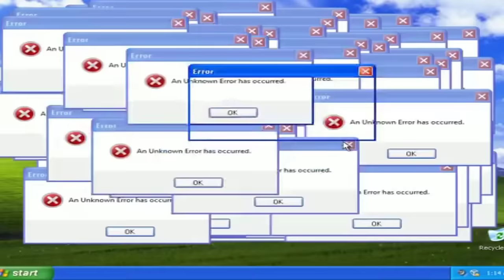PABLO MARÇAL ACABA COM CRAQUE NETO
Pablo marçal diz tudo o que pensa do Craque neto